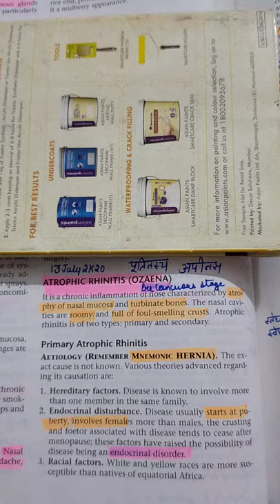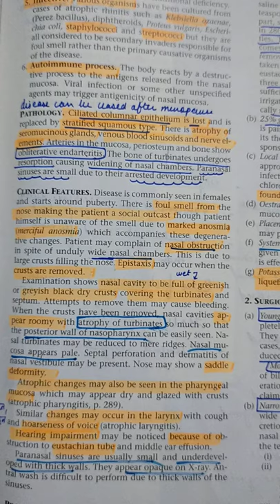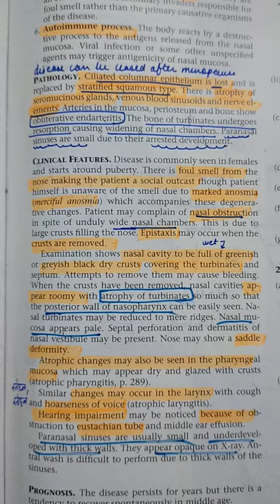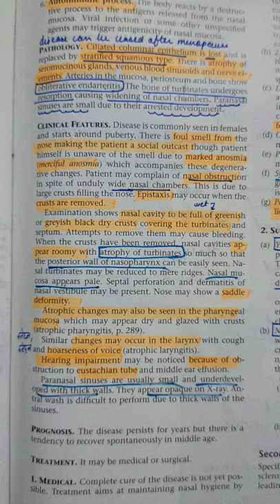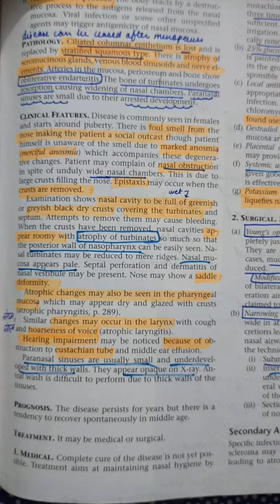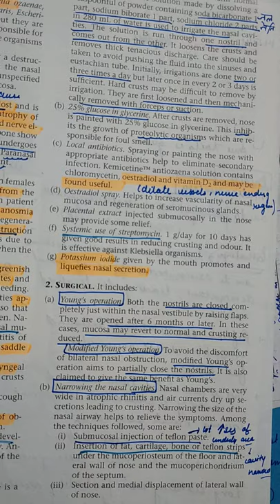Atrophic Rhinitis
Ent lecture